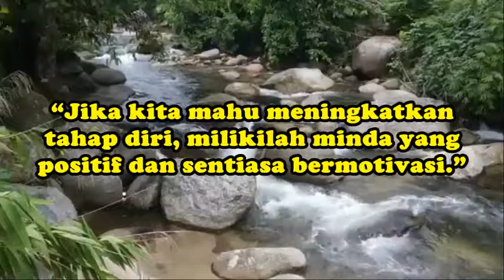Wa Status Motivasi Hidup Sukses - Sabar dan Syukur - Kata Mutiara Kejayaan - Pesan Bonda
Kata Mutiara Menyentuh Hati - Pesan Bonda - Status WA Motivasi - Hidup Sukses
MOTIVASI HIDUP BERJAYA
Motivasi Bahasa Inggris
❝Kata Mutiara dan Kata Kata Bijak❞
❝Motivasi Diri - Motivasi Hidup❞
Teruskan berusaha dalam mengejar impian seiringan dengan doa dan tawakal.
❝Kata Kata Mutiara Yang Menyentuh Hati Kata Bijak Kata Motivasi Diri Hidup Pesan Bonda Kata Semangat Diri Untuk Bangkit Berjuang Sukses Berjaya Bahagia Kehidupan❞
KESUNGGUHAN dalam melakukan sesuatu pekerjaan bukan satu-satunya faktor yang mendorong kejayaan seseorang, sebaliknya suntikan kata-kata pembakar semangat dan sokongan moral juga mampu menjadi inspirasi menggalakkan langkahnya. Ini kerana semua orang memerlukan sokongan dan motivasi dalam menjalani kehidupan yang penuh liku dan cabaran. Begitulah juga bagi seseorang yang ingin menceburi bidang perniagaan apabila motivasi amat diperlukan untuk memberikan semangat dan memupuk keyakinan dalam diri seseorang. Menjalani kehidupan bukanlah suatu yang mudah. Ada saja masalah atau persoalan hidup yang harus dihadapi atau mengalami kesulitan hidup. Hidup memang selalu memerlukan semangat agar tidak mudah putus asa dan selalu optimis bahawa hari esok akan menjadi hari yang membahagiakan. Seperti roda, kehidupan terus berputar, terkadang kita sering merasa masalah yang kita hadapi terlalu berat dan membuat kita berfikir bahawa masalah tersebut tidak akan berlalu. Namun percayalah, semua hal di dunia ini tidak ada yang kekal dan suatu ketika nanti akan berlalu termasuk masalah kita. Semangat hidup sangat diperlukan oleh semua orang, Dalam hal ini, semangat akan membuat kita tak pernah berhenti berjuang untuk setiap kebaikan. Sebagai manusia kita juga harus selalu berfikir positif bahawa setiap masalah yang dihadapi akan membuat kita menjadi lebih baik. Motivasi untuk kehidupan boleh kita dapatkan dari mana saja. Orang terdekat, musik, tuntunan video dan juga beberapa kata-kata bijak yang boleh menginspirasikan. Beberapa kata kata bijak, kata kata cinta, kata kata motivasi dan penenang jiwa dan hati tentang kehidupan di atas yang boleh membuat seseorang lebih positif dan semangat untuk terus menjalani kehidupan di alam ini.

Motivasi Diri
Motivasi Hidup